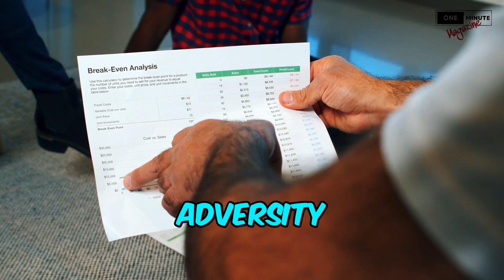Rise Above: Stop Feeling Sorry for Yourself | Forge Your Path to Resilience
Embark on a journey of self-discovery and resilience in this empowering YouTube video! Life's challenges are inevitable, but with a strong support system and an unwavering commitment to self-reliance, you can navigate them with grace. Explore the importance of cultivating inner strength, making tough decisions, and overcoming obstacles on your own terms. Resist the narrative of victimhood and embrace the mindset of a winner. Discover the key to not just surviving, but thriving in the face of adversity. Your path, your choices – take control of your life.